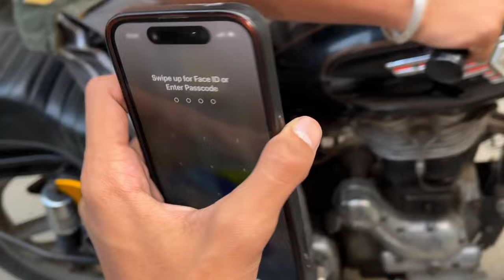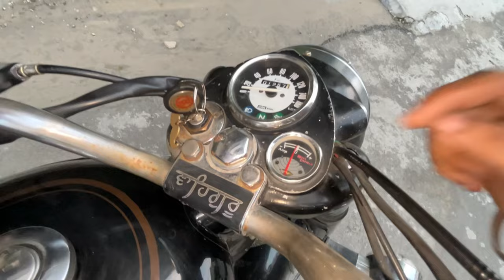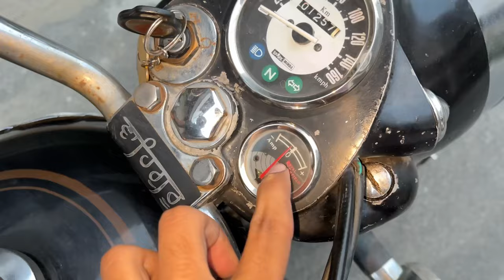Bullet 1995 Model😍* 30 Years Old Alloy Wheels😱